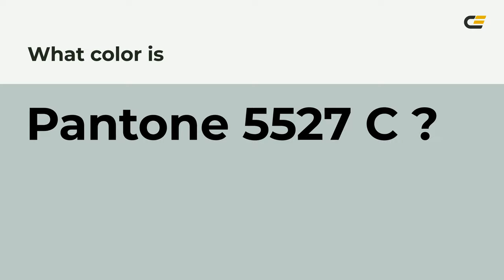color bcc9c5 hex color - Green color - Warm color bcc9c5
What color is ? bcc9c5 hex color - Green color - Warm color bcc9c5

Hex bcc9c5 Color Code is also known as color.

Hex bcc9c5 Color code in RGB color code model is created after adding 73.73% red color, 78.82% green color and 77.25% blue color.
Hex bcc9c5 Color code in CMYK color (process color) code model is generated after subtraction of 6% cyan, 0% magenta, 1% yellow and 21% black.